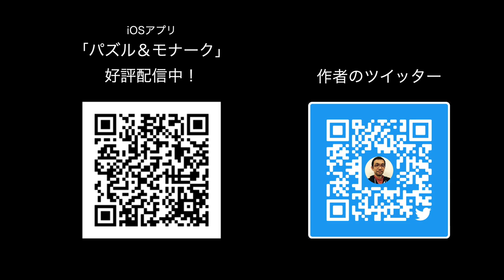iOS App "Puzzle & Monarch" game playing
「君主候補となって国作り。ただし制限時間は90秒」

次々と出現するパネルを上手に置いて、得点を競いましょう!!
道を繋いで、森を広げて、教会を建てて...目指せ世界一!!

iOSアプリ「パズル＆モナーク」好評配信中!!

"You make a country as a prince candidate, the time limit is 90 seconds."

Let's make your own country by combining panels that appear one after another!!
City, church, vast forest ... What country would you like to make?

iOS App "Puzzle & Monarch" now on AppStore!! Take Free.